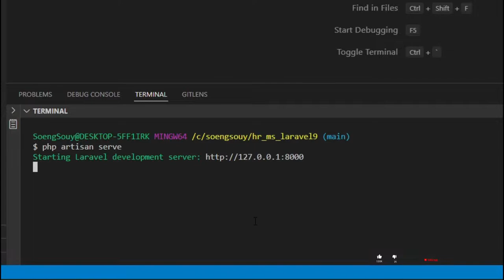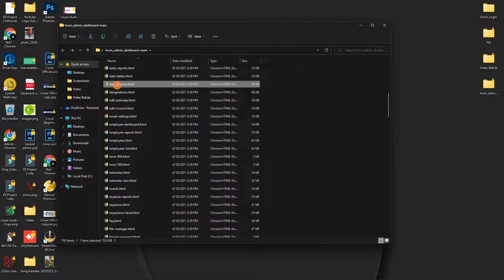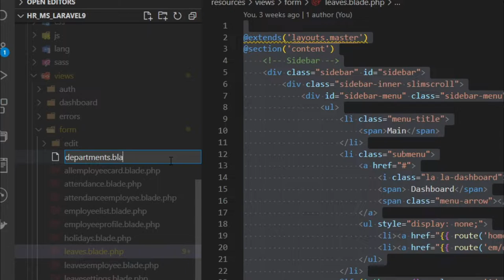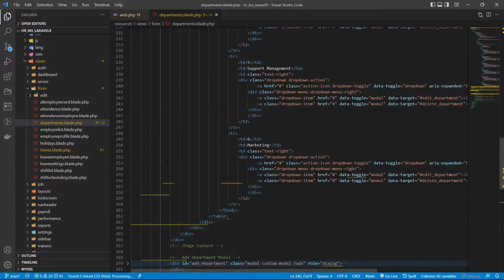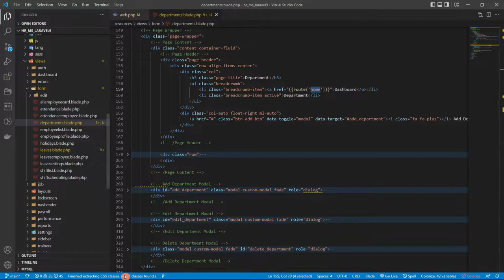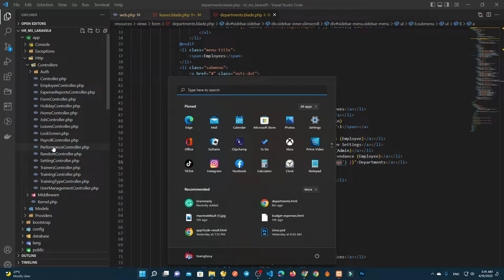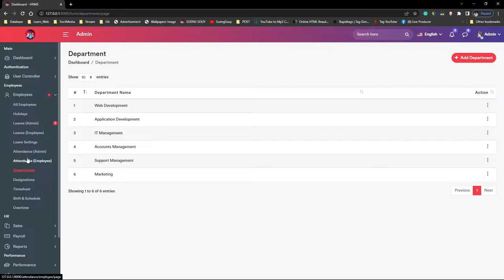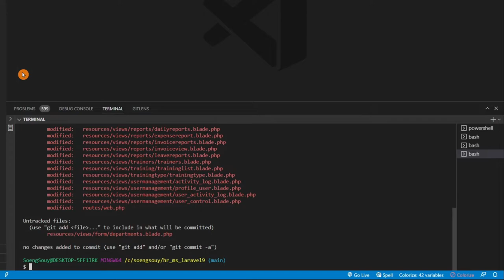HR System | Add Page Department Laravel 9